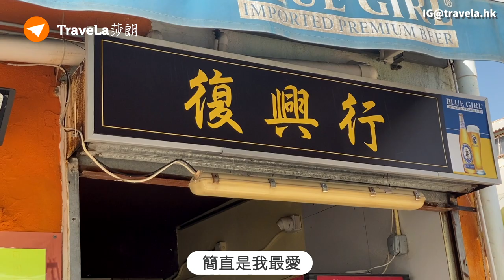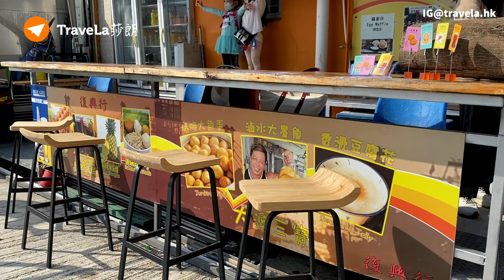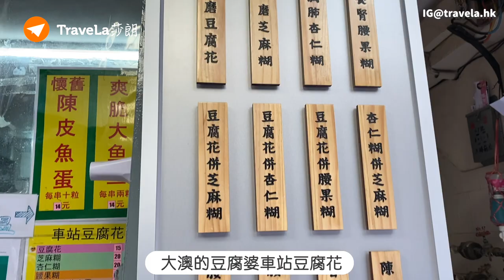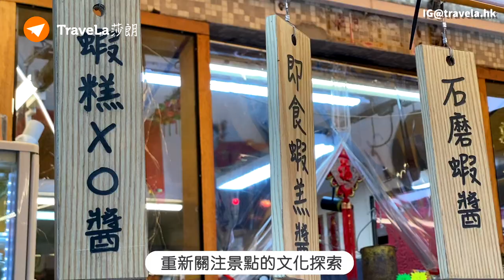【大澳】文化遊！跟大澳人發掘大澳故事：最新打卡位．藝術裝置．搖櫓舢舨體驗｜大澳美食蝦豬餅、豆腐花｜香港文化遊｜深度遊｜大澳1日遊｜假日拍拖好去處｜香港好去處｜香港打卡熱點｜離島遊｜香港景點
你對大澳的認識有幾多？不妨跟我來一趟大澳文化遊！今集跟大澳人和我們一走從另一個角度欣賞大澳，率先睇全新打卡位．藝術裝置。還有很多老字號的隱藏故事，等你發掘！必試大澳名物蝦豬餅、車站豆腐花！還有保證從來未試過的期間限定搖櫓舢舨遊河涌！
大澳文化節即將於聖誕節12月24－27日開鑼，當中包括5大免費項目供公眾參與，無論親子遊還是情侶拍拖也很適合，歡迎大家重新認識真正的大澳。
 📺 記得打開【畫質】1080P

大澳Let's Go! 大澳文化節2021
是次活動由香港青年協會主辦，伙拍大澳文化協會，並獲香港旅遊發展局「本地特色旅遊活動先導計劃」支持。

「⼤澳棚屋Go! 」棚屋劇場《黃花昨日》：

【頭盔】**自費影片．非廣告．純分享***
**個人口味．食物評價以當日味道為準．非專業食家．不喜勿插**
🙏感謝香港青年協會邀請拍攝